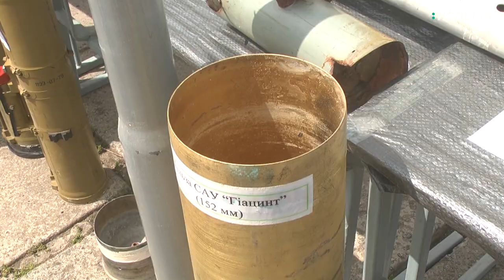22 ярмолинецьких старшокласників сьогодні склали присягу "Молодіжної козацької Січі Ярмолинеччини"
22-є ярмолинецьких старшокласників сьогодні стали повноправними членами організації «Молодіжна козацька Січ Ярмолинеччини» районної організації ТСОУ (товариства сприяння обороні України). Юнаки і дівчата отримали квитки та значки військово—патріотичної організації і склали присягу.